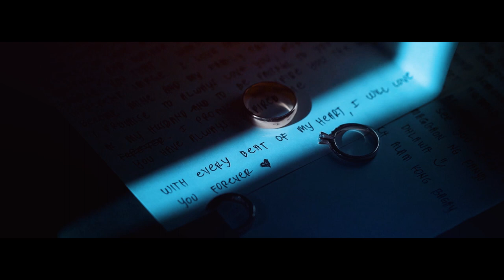Jansen + Ariane | Same Day Edit